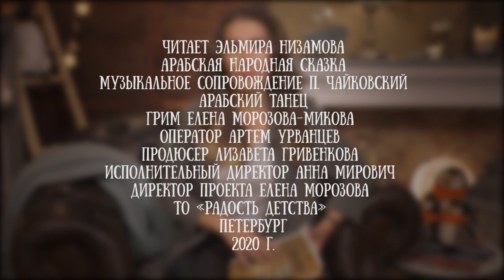Эльмира Низамова читает сказку «Волшебная лампа Алладина» честь 2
Большинство из нас знают Алладина из знаменитого мультфильма. В 1992 году студией Уолта Диснея по мотивам сказки об Аладдине был выпущен полнометражный мультфильм.

Многие детали сюжета в нем были изменены. Мультфильм стал одной из самых успешных картин студии, получив две премии «Оскар». Успех мультфильма привел к созданию двух полнометражных продолжений — «Возвращение Джафара» и «Аладдин и король разбойников», а также мультсериала «Аладдин», сюжет которых имел мало общего с оригинальной сказкой.

Какой же Аладдин в оригинале? Послушайте в сказке на нашем канале.

Кстати, эта история входит в цикл сказок Шехерезады «1000 и 1 ночь».